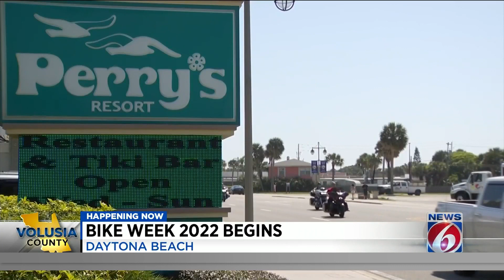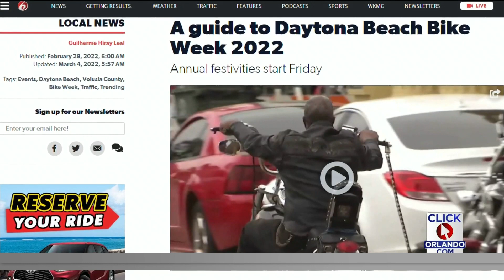Bike Week 2022 begins in Daytona Beach